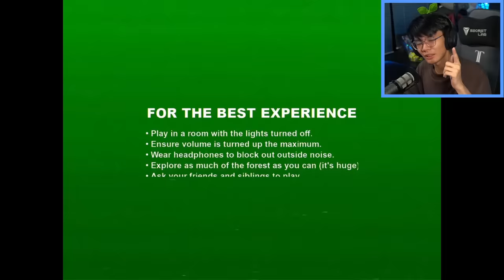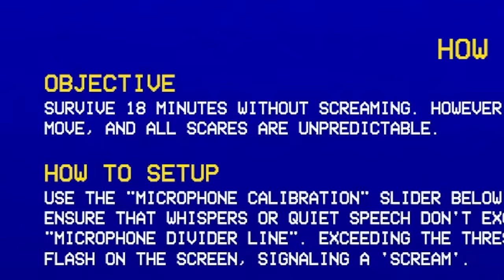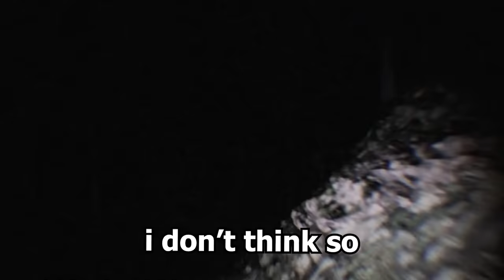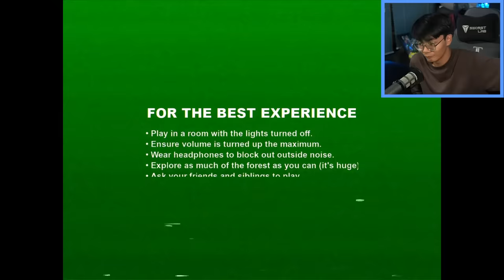Don't Scream - Hindi Ka Pwede Sumigaw Dito